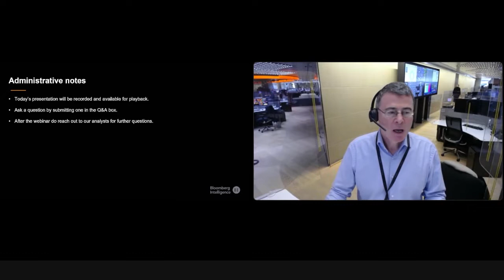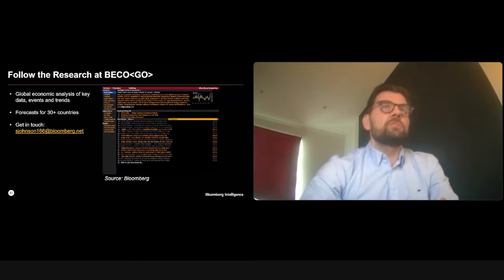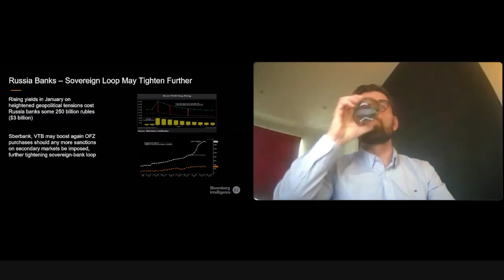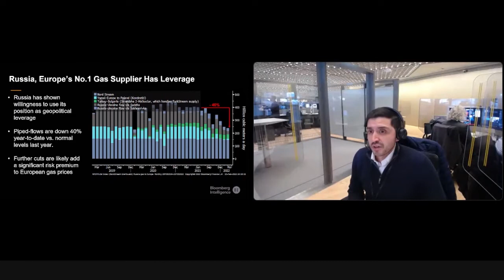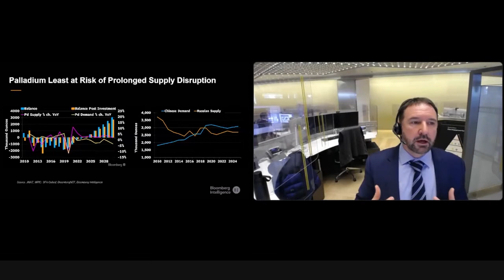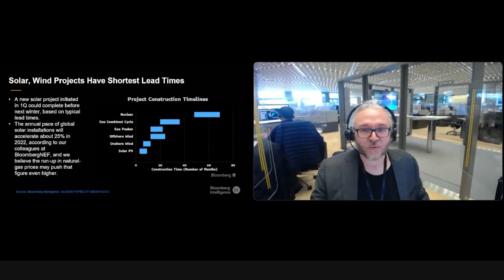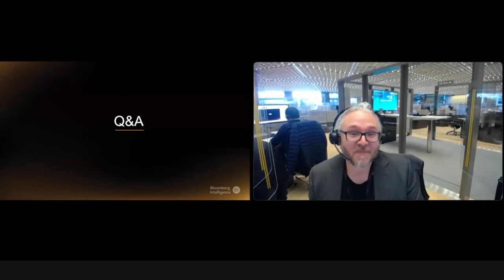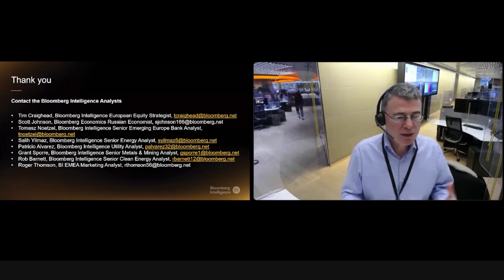Ukraine-Russia Crisis Implications for European Markets: BI Analyst Briefing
Russia's invasion of Ukraine is driving acute risk-off sentiment across global markets and will be met by severe sanctions from the West aimed at hitting domestic corporates hardest. Tim Craighead,  Scott Johnson, Tomasz Noetzel, Salih Yilmaz, Patricio Alvarez, Grant Sporre, Rob Barnett discuss their recent Bloomberg Intelligence research about the Russia-Ukraine Crisis.

Topics Included:
Europe's Gas Crisis Set to Deepen With Russia-Ukraine Conflict
Russian Attack Exacerbates Tight Oil Market With Brent Over $100
Ukraine Crisis May Boost Renewables as Path to Curb Russian Gas
From Russia With Love? Pricing 10% Yield, Value vs. Sanctions
Russia-Ukraine Scenarios for EU Stocks: Angst, Undercurrents
Russia-Ukraine Escalation Could Turbocharge Metals Inflation
Ukraine Crisis Deepens -- Three Impact Scenarios for Economy

The data included in these materials are for illustrative purposes only. The BLOOMBERG TERMINAL service and Bloomberg data products (the “Services”) are owned and distributed by Bloomberg Finance L.P. (“BFLP”) except (i) in Argentina, Australia and certain jurisdictions in the Pacific Islands, Bermuda, China, India, Japan, Korea and New Zealand, where Bloomberg L.P. and its subsidiaries (“BLP”) distribute these products, and (ii) in Singapore and the jurisdictions serviced by Bloomberg’s Singapore office, where a subsidiary of BFLP distributes these products. BLP provides BFLP and its subsidiaries with global marketing and operational support and service. Certain features, functions, products and services are available only to sophisticated investors and only where permitted. Nothing in the Services shall constitute or be construed as an offering of financial instruments by BFLP, BLP or their affiliates, or as investment advice or recommendations by BFLP, BLP or their affiliates of an investment strategy or whether or not to “buy”, “sell” or “hold” an investment. Information available via the Services should not be considered as information sufficient upon which to base an investment decision. The following are trademarks and service marks of BFLP, a Delaware limited partnership, or its subsidiaries: BLOOMBERG, BLOOMBERG ANYWHERE, BLOOMBERG MARKETS, BLOOMBERG NEWS, BLOOMBERG PROFESSIONAL, BLOOMBERG TERMINAL and BLOOMBERG.COM. Absence of any trademark or service mark from this list does not waive Bloomberg’s intellectual property rights in that name, mark or logo.

Bloomberg Intelligence likewise shall not constitute, nor be construed as, investment advice or investment recommendations, or as information sufficient upon which to base an investment decision. The Bloomberg Intelligence function, and the information provided by Bloomberg Intelligence, is impersonal and is not based on the consideration of any customer's individual circumstances. You should determine on your own whether you agree with Bloomberg Intelligence.

Bloomberg Intelligence Credit and Company research is offered only in certain jurisdictions. Bloomberg Intelligence should not be construed as tax or accounting advice or as a service designed to facilitate any Bloomberg Intelligence subscriber's compliance with its tax, accounting, or other legal obligations. Employees involved in Bloomberg Intelligence may hold positions in the securities analyzed or discussed on Bloomberg Intelligence.